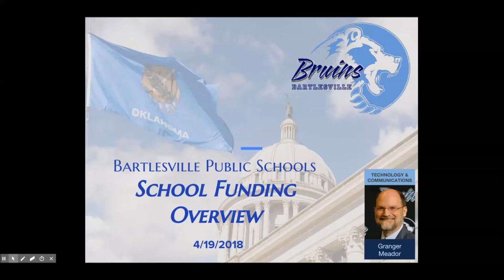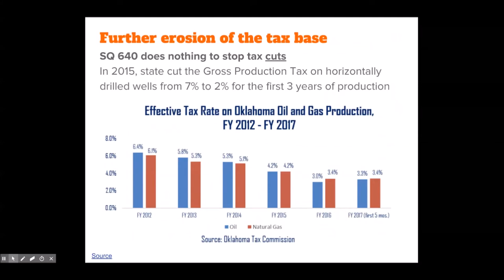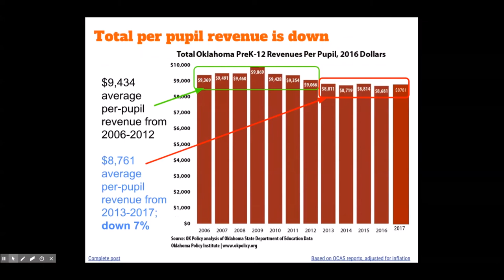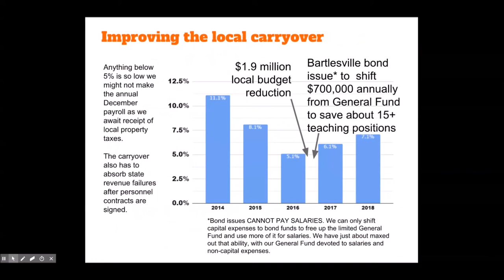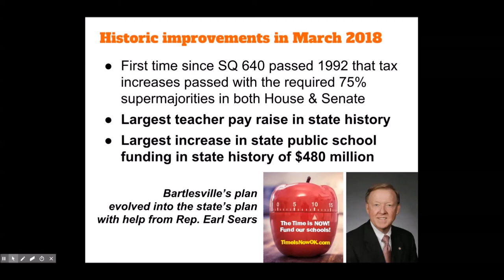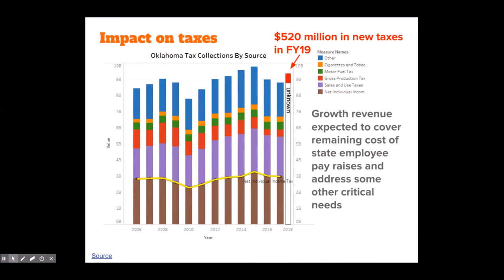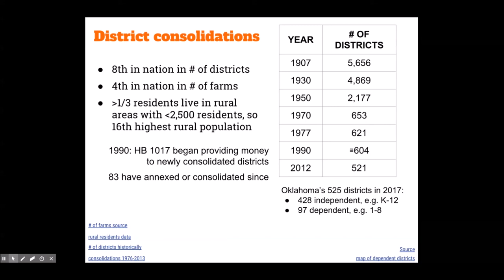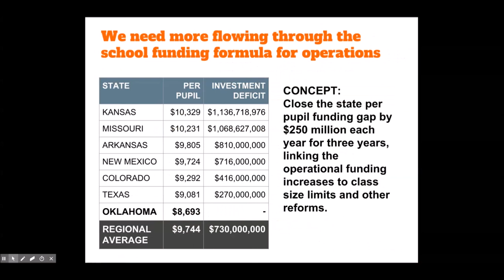April 2018 Oklahoma School Funding Overview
An overview of Oklahoma's funding for its public schools as of April 2018